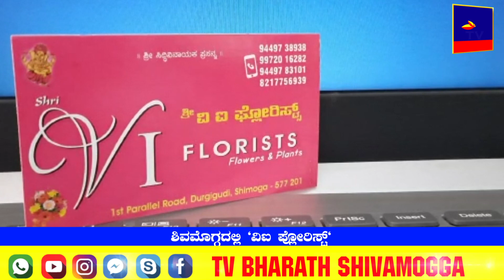ಶಿವಮೊಗ್ಗದಲ್ಲಿ `ವಿಐ ಪ್ಲೋರಿಸ್ಟ್` VI flourist in Shivamogga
ಶಿವಮೊಗ್ಗದಲ್ಲಿ `ವಿಐ ಪ್ಲೋರಿಸ್ಟ್`
ಇದು ವೈವಿಧ್ಯಮಯ ಹೂಗಳ ಲೋಕ
ಶಿವಮೊಗ್ಗ ದುರ್ಗಿಗುಡಿಯಲ್ಲಿ ಆರಂಭ
ಒಮ್ಮೆ ಭೇಟಿ ಕೊಡಿ- ವಿಐ ಫ್ಲೋರಿಸ್ಟ್
ವರ್ಣಮಯ ಹೂಗಳ ಕಣ್ತುಂಬಿಕೊಳ್ಳಿ